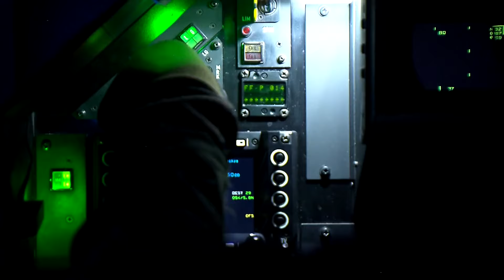FRENCH AIR FORCE PILOTS - CHILLOUT 3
Pilotes de Chasse Armée de l'Air - French Air Force Pilots

1st music : True Remnant music - Life Force

2nd music : kim - Impendent (Malbrett + Antent Remix)

Malbrett

Antent

3rd music : STRLGHT - Helpless

4th music : Samuke - Deviant

5th music : eenspire - Created You

• Vidéo 1 - French Mirage 2000 Startup and Take Off. @strikerone814
• Vidéo 2 - Mirage 2000 : End Clap for the RDI @deltamilka
• Vidéo 3 - Vol en Rafale avec Babouc Nativel sur l’île de la Réunion @baboucnativel5349
• Vidéo 4 - Armée de l'air - Assistance d'un DR400 en détresse @Armeedelairfrancaise